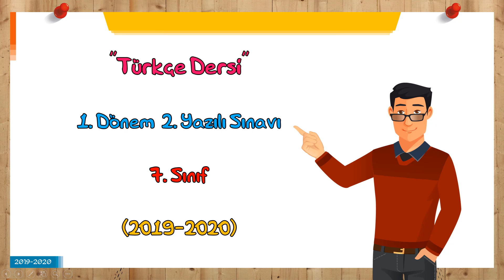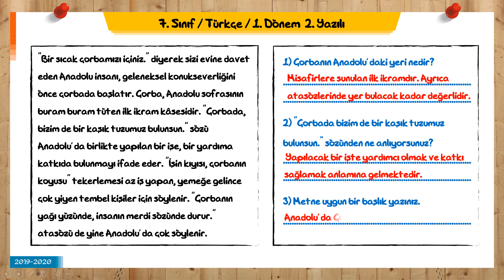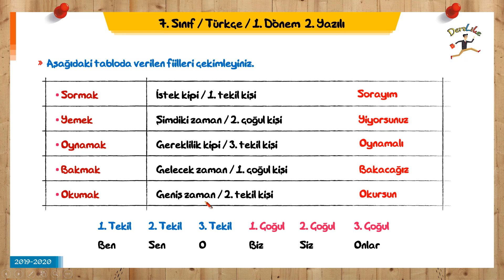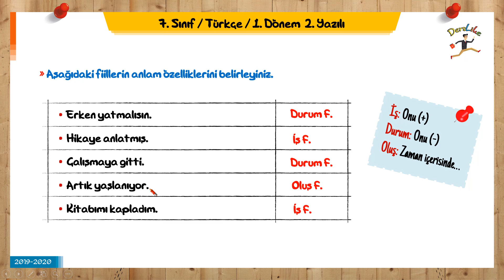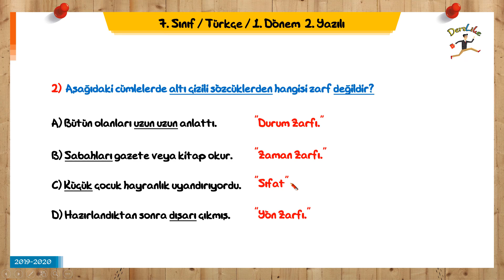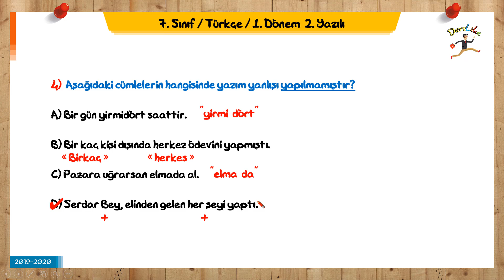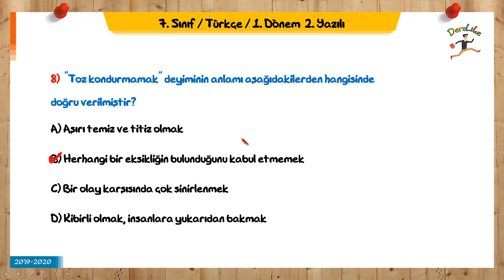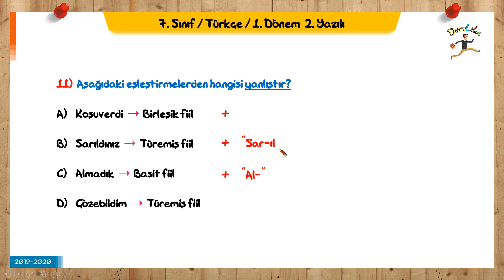7.SINIF TÜRKÇE 1.DÖNEM 2.YAZILI SORULARI "2019-2020"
7.SINIF TÜRKÇE 1.DÖNEM 2.YAZILI SORULARI "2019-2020"

DersLike